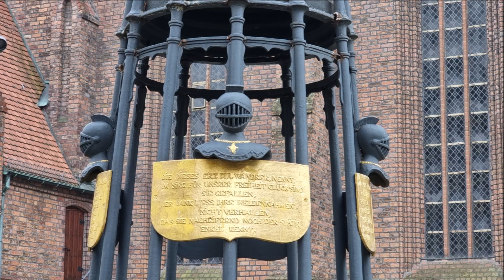Renaissanceposaune John Farmer (1570-1605) You pretty flowers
Falko Munkwitz spielt You pretty flowers John Farmer (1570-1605) - bearbeitet für Posaune, Renaissance Posaune, Alte Musik aus England.